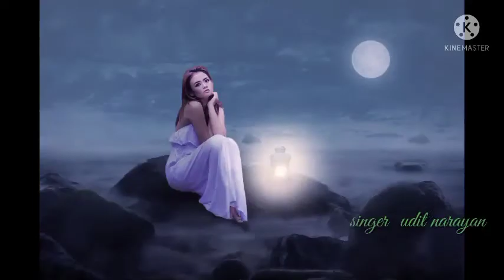jadu teri nazar khushboo tera badhan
SONG. JADU TERI NAZAR KHUSHBOO TERA BADHAN
MOVIE  DARR
STAR. SHAHRUKH KHAN, JUHI CHAWLA, SUNNY DEOL, ANUPAM KHER